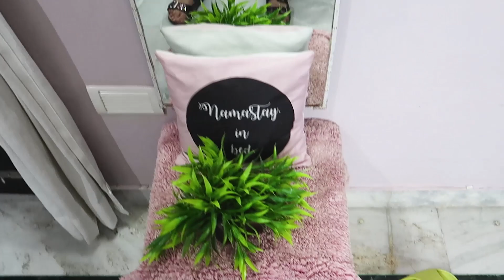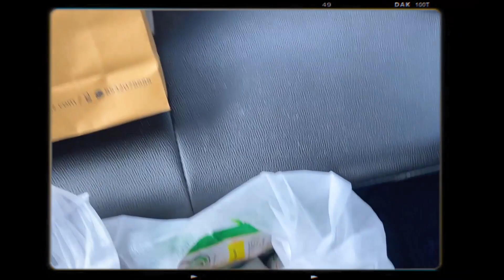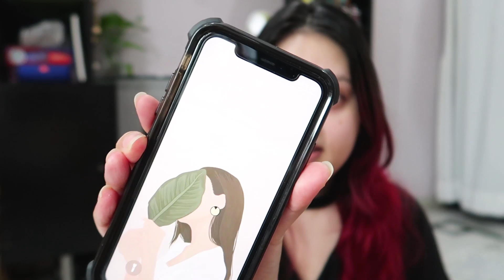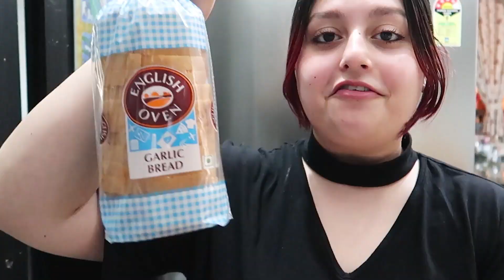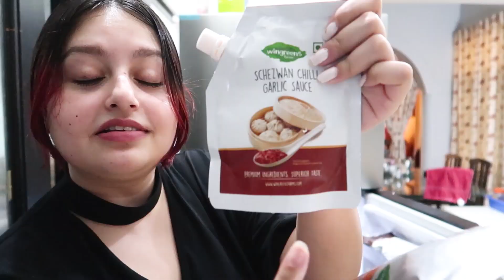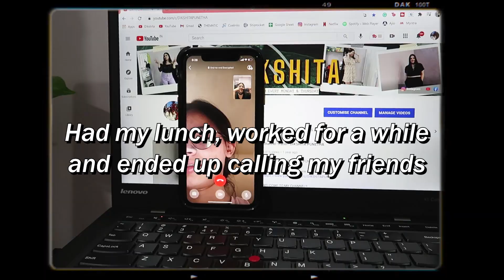Grocery Shopping, Skincare haul, Minimal Zoom Makeup Routine & more• A DAY IN MY LIFE✨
My Instagram Thrift Store, D's Closet: @shop_d_closet

Come say Hi in the Comment's Section and tell me what other videos would you like to see from me??
It won't cost you a dime but would help me a lot.

🎵🎵🎵🎵 🎵  MUSIC 🎵🎵🎵🎵🎵

Black V-neck Top- Shein
Black Choker Top- Shein
Tie-dye top- Shein
Shorts- Shein
Glasses- Local store
neon Slides- Local market

Hi everyone❤
My name is Dikshita Punetha and I'm from Uttarakhand, India. I wish to create a happy space where I can share anything and everything about fashion, beauty, and lifestyle.
I'd love for YOU to be a part of it.

Copyright:-
Everything you see on this video was created by me (Dikshita Punetha) unless otherwise stated.

Love,
Dikshita❤